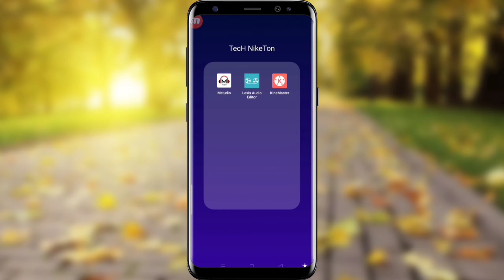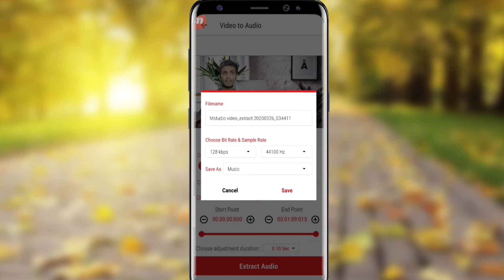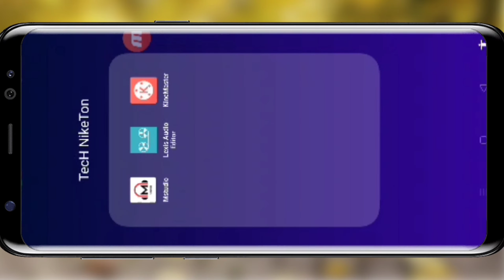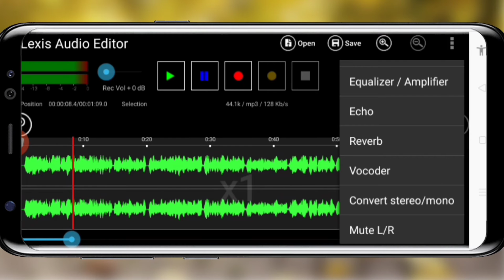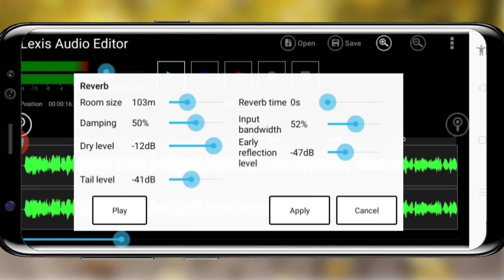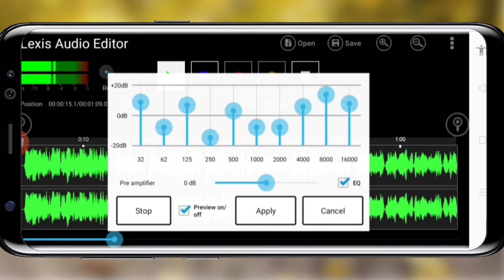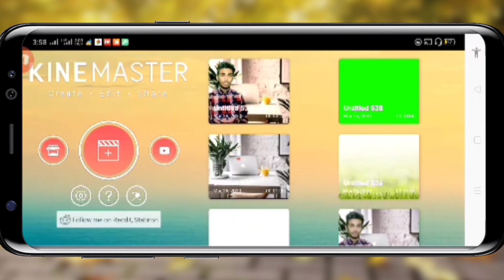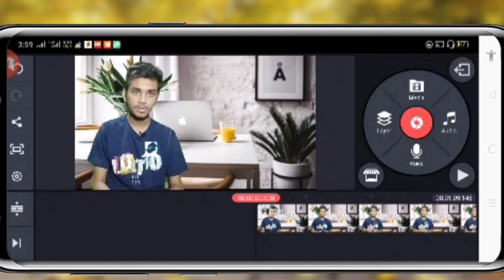ক্লিয়ার অডিও এডিট করুন মোবাইল দিয়েই.. l Android Audio Editing Tutorial Bangla l Voice Editing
In this Video I have phone you how can you edit audio by using mobile phone. for editing audio in Android we can use lexis audio editor app. how to use this app and how can we edit audio by using this app the full process is described in this tutorial video

▶VIDEO CREATOR : Abdullah Al Rifat

Audio editing
Audio editing by mobile
Audio editing by android
Audio editing in mobile
Audio editing lexis audio editor
Audio editing st unique tech
professional audio editing
Audio editing
Audio edit
Audio edit by mobile
Audio edit by android
Audio edit in mobile
Audio edit lexis audio editor
Audio edit st unique tech
professional audio edit
Audio edit
voice editing
voice editing by mobile
voice editing by android
voice editing in mobile
voice editing lexis audio editor
voice editing st unique tech
professional voice editing
voice editing
অডিও এডিটিং
অডিও এডিটিং মোবাইলে
ক্লিয়ার অডিও এডিটিং
অডিও এডিট
best audio editor
audio editor app
audio editor application
free audio editor
best audio editor app
audio editor for mobile
lexis audio editor app
lexis audio editor all feature
lexis audio editor using process
how to use lexis audio editor
lexis audio editor mobile
sound editing
sound editing by mobile
sound editing by android
sound editing in mobile
sound editing lexis audio editor
sound editing st unique tech
professional sound editing
sound editing
professional sound edit
music edit
audio equalizer
music editor
best audio edit app
voice editor best voice editor
best voice edit app
voice best audio edit app
voice editor best voice editor best voice editor
voice best sound  edit app
voice editor best sound editor best voice editor
voice best mp3  edit app
voice editor best mp3 editor best voice editor
mp3 editor app